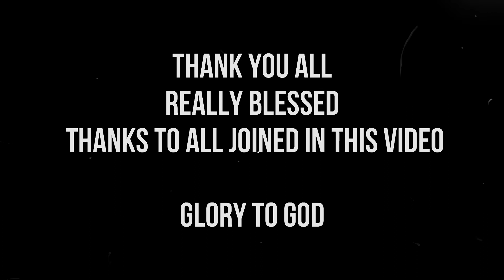1K subscriber Celebs and frank talk with Johnathan Raj | Thank You all | Speical Video | 2021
heyh guys its my new video regarding achieving 1K subscribers in our Youtube Channel really appreciate it alot Fam!.May god Bless us.This is really a special video.Thanks for my friends who had featured in this video its a great thing...More and More to come let we celebrate this small achievements as well. All Glory To God always!.Stay strong let we together fight the pandermic as well!..